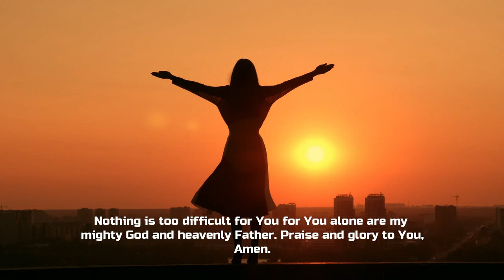Short Prayer - Praise To Our Powerful God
Praise To Our Powerful God
Dear Heavenly Father, You are the mighty Creator of the universe and Your power is shown throughout all the earth. You hold the world together by the might of Your glorious arm. The stars of heaven sing of Your magnificence and Your power sustains the life of each tiny sparrow.
The mighty oceans roar and swell but every drop can be measured in the palm of Your mighty hand. The majestic mountains were formed by Your word and by Your hand. Nothing is too difficult for You for You alone are my mighty God and heavenly Father. Praise and glory to You,
Amen.
Berkah Dalem